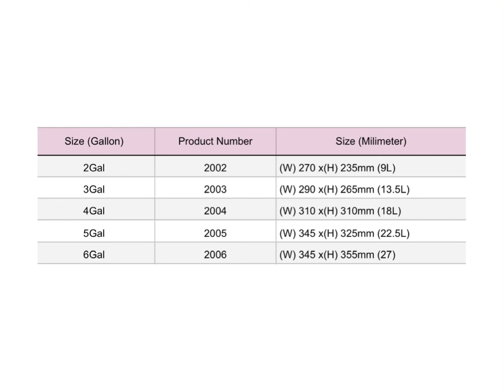The Property Of Holding Liquids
A common storage container mostly for every household needs. It can be used in various ways. Also can be used it to store clean water in the washroom or place reusable stuff for cleaning supplies.